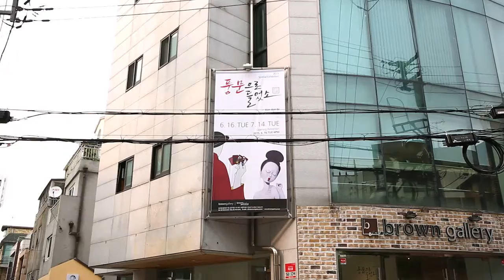김단비, Shi Jian & Peng Peng _ 풍문으로 들었소 _ 브라운갤러리 2015. 6. 16 - 7. 14